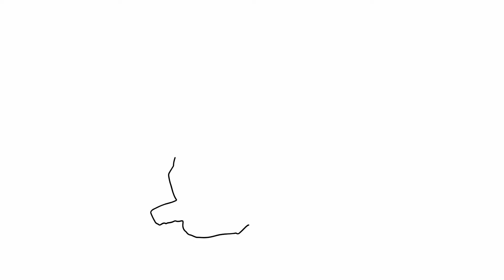Learn Colors for kids | Alphabets Coloring and Drawing | D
An alphabet is a standard set of letters (basic written symbols or graphemes) that is used to write one or more languages based upon the general principle that the letters represent phonemes (basic significant sounds) of the spoken language. This is in contrast to other types of writing systems, such as syllabaries (in which each character represents a syllable) and logographies (in which each character represents a word, morpheme, or semantic unit).